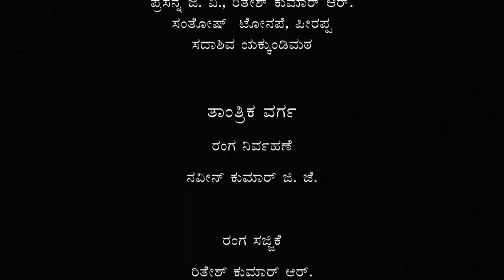Padmagandha | ಪದ್ಮಗಂಧಾ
ರಚನೆ: ಯಮ್‌ನಾಮ್ ರಾಜೇಂದ್ರ ಸಿಂಗ್
ಇಂಗ್ಲೀಷ್ ಅನುವಾದ: ಹೈಸ್ನಾಮ್ ನೋರೆನ್ ಸಿಂಗ್
ಕನ್ನಡ ಅನುವಾದ: ಬಿ.ಆರ್. ವೆಂಕಟರಮಣ ಐತಾಳ, ನೇಹಾ ಶಿಶಿರ
ಸಂಗೀತ: ಅರುಣ್‌ ಕುಮಾರ್‌ ಎಂ
ವಿನ್ಯಾಸ ಮತ್ತು ನಿರ್ದೇಶನ: ಹೈಸ್ನಾಮ್ ತೋಂಬ, ಮಣಿಪುರ

Playwright: Yumnam Rajendra Singh
English Translation: Heisnam Noren Singh
Kannada Translation: B.R. Venkataramana Aithal, Neha Shishira
Direction: Haisnam Tomba, Manipur